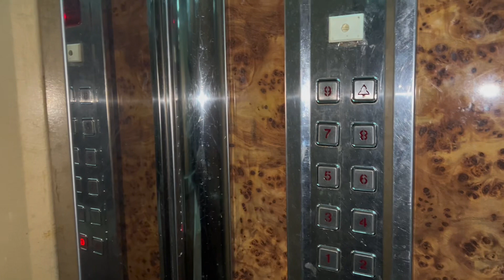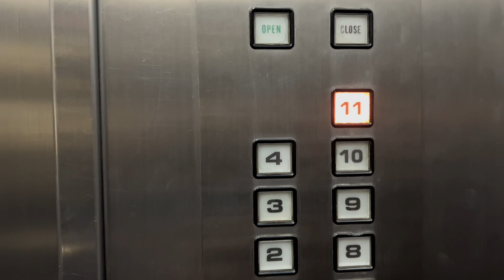NAGHATID KAMI NG JACKIEBAKES CAKES, DOOR TO DOOR DELIVERY! 😂🎂